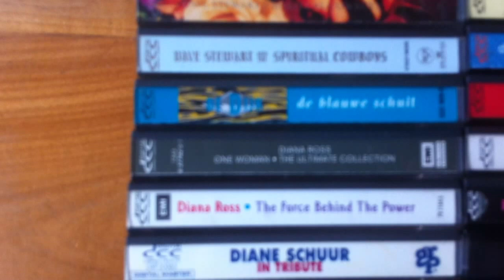DCC digitale compact cassette : D